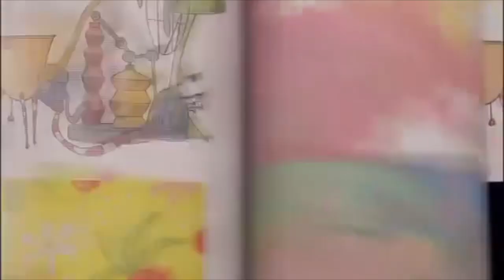THIS MOVIE RUINED EASTER!!!